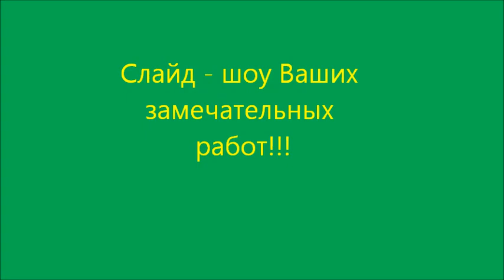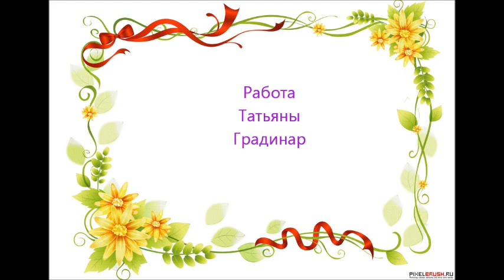Ваши замечательные работы